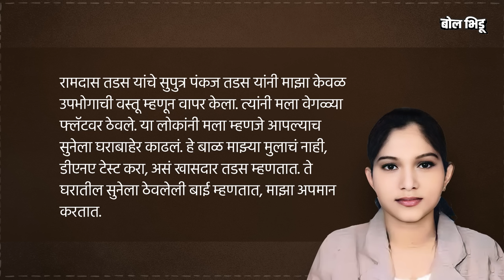Pooja Tadas यांनी BJP च्या Ramdas Tadas, त्यांच्या मुलावर काय आरोप केले, प्रकरण काय ? तडसांना फटका ?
आता तडस कुटुंबातील वाद पुन्हा एकदा उफाळून आला आहे. रामदास तडस यांच्या स्नुषा पूजा तडस यांनी ठाकरे गटाच्या उपनेत्या सुषमा अंधारे यांच्या समवेत एक पत्रकार परिषद घेत तडस कुटुंबावर गंभीर आरोप केलेत. तडस कुटुंबाकडून आपल्यावर अन्याय होतोय. आपल्या चारित्र्यावर संशय घेत लोखंडी रॉडने मारहाण केली जातेय. १७ महिन्यांच्या बाळाची डीएनए टेस्ट करायला सांगितली जातेय, असे गंभीर आरोप पूजा यांनी केले. नरेंद्र मोदींनी आपल्याला आणि आपल्या बाळाला न्याय मिळवून द्यावा, अशी मागणी पूजा यांनी केली.

पूजा यांच्या आरोपांमुळं वर्धा जिल्ह्यातील राजकारणाला वेगळं वळण मिळालंय. शिवाय त्यांनी वर्ध्यातून अपक्ष उमेदवारी अर्ज देखील भरलाय. त्यामुळे निश्चितच ऐन निवडणुकीच्या तोंडावर रामदास तडस अडचणीत सापडले आहेत. पण तडस कुटुंबावर सून पूजा तडस यांनी काय आरोप केलेत? त्यांनी अपक्ष उमेदवारी अर्ज भरल्याने नेमका काय परिणाम होऊ शकतो, याचीच माहिती सांगणारा हा व्हिडिओ.